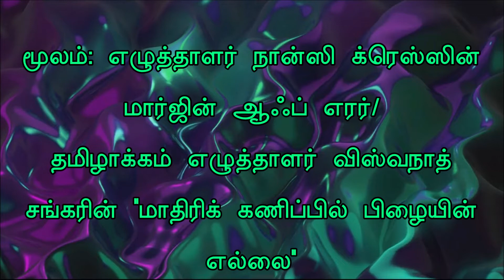சொல்வனம்: தமிழாக்கம் எழுத்தாளர் விஸ்வநாத் சங்கரின் "மாதிரிக் கணிப்பில் பிழையின் எல்லை"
சொல்வனம்: மூலம்-எழுத்தாளர் நான்ஸி க்ரெஸ்ஸின் மார்ஜின் ஆஃப் எரர்/தமிழாக்கம் எழுத்தாளர் விஸ்வநாத் சங்கரின் "மாதிரிக் கணிப்பில் பிழையின் எல்லை"

ஒலி வடிவம், காணொளி:
சரஸ்வதி தியாகராஜன்/Voice, Video: Saraswathi